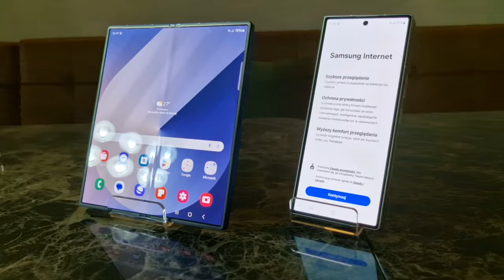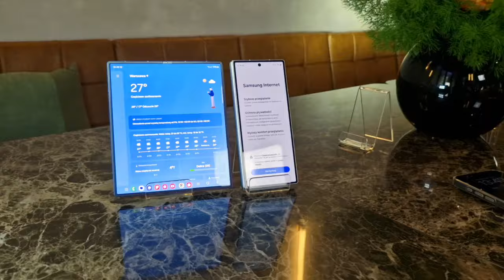Samsung Galaxy Z Fold6, Galaxy Z Flip6, Galaxy Watch 7 i Galaxy Buds 3 prosto z premiery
Samsung Galaxy Z Flip6 ma wyświetlacz  3,4 cala oraz rozdzielczość 720x748 pikseli, przy odświeżaniu obrazu 60 Hz. Z kolei wewnętrzny wyświetlacz mierzy 6,7 cala, ma rozdzielczość Full HD+ oraz odświeżanie obrazu regulowane w zakresie 1-120 Hz. W wewnętrznym, składanym ekranie znajduje się otworek na 10-megapikselowy aparat fotograficzny z przysłoną f/2.2. Po zewnętrznej stronie klapki znajdziemy z kolei 50-megapikselowy, główny aparat fotograficzny z mikrometrowymi pikselami, optyczną stabilizacją obrazu oraz przysłoną f/1.8. Sercem smartfonu został procesor Snapdragon 8 Gen 3, zestawiany z 12 GB pamięci operacyjnej oraz 256 albo 512 GB pamięci flash. Zasilanie zapewnia akumulator o pojemności 4000 mAh z 25-watowym ładowaniem, a także indukcją. Smartfon pracuje pod kontrolą Androida 14 z interfejsem OneUI 6.1.1 i wspiera standard eSIM, nie licząc miejsca na fizyczną kartę nanoSIM. Do wyboru będzie w sumie sześć kolorów (srebrny, żółty, niebieski, miętowy, czarny i biały), ale dwa ostatnie będą dostępne tylko w sklepie Samsunga. Wnętrze obudowy ma ochronę przed wilgocią i pyłami na poziomie IP48, zaś waga telefonu to 178 g. Zamknięta klapka mierzy 71,9x85,1x14,9 mm, zaś otwarta - 71,9x165,1x6,9 mm. Ceny wynoszą 5199 zł za wersję 12+256 GB i 5749 zł za 12+512 GB

Samsung Galaxy Z Fold6 ma procesor Snapdragon 8 Gen 3 oraz 12 GB RAM-u i 256, 512 GB i 1 TB flash. Wewnętrzny ekran AMOLED ma przekątną 7,6 cala, rozdzielczość 2160x1856 pikseli i odświeżanie w zakresie 1-120 Hz, natomiast zewnętrzny - Dynamic AMOLED 2x - jest 6,3-calowy, z rozdzielczością 1276x968 pikseli i znów z odświeżaniem 1-120 Hz. Smartfon zasila akumulator o pojemności 4400 mAh, z 25-watowym ładowaniem, oczywiście nie zabrakło wsparcia dla eSIM czy indukcji. Podobnie, jak Filp, model ten pracuje w systemie Android 14 z interfejsem OneUI 6.1.1 i ma boczny czytnik linii papilarnych. Całość waży 239 g i po otwarciu mierzy 132,6x153,5x5,6 mm, zaś w stanie zamkniętym - 68,1x153,5x12,1 mm. Szczelność obudowy mieści się niezmiennie w klasie IP48. Pakiet fotograficzny jest tu obszerniejszy, niż w klapce i obejmuje:
Zewnętrzny selfie 10 Mpx, z przysłoną f/2.2,
Wewnętrzny selfie 4 Mpx, z przysłoną f/1.8,
Tylny główny 50 Mpx, z przysłoną f/1.8 oraz OIS,
Tele 3x 10 Mpx z przysłoną f/2.4 oraz OIS
Szerokokątny 12 Mpx, z przysłoną f/2.2 oraz polem widzenia 123 st.
Smartfon będzie oferowany w cenie 8699 zł za wersję 12+256 GB, 9199 zł za 12+512 GB oraz 10199 za wariant 12 GB + 1 TB. Do wyboru będą kolory: srebrny, różowy, niebieski oraz - ekskluzywnie w sklepie Samsunga - czarny i biały.

Samsung Galaxy Watch 7 jest oferowany w dwóch rozmiarach:
- 40 mm o wymiarach 40,4 x 40,4 x 9,7 mm i wadze 28,9 g. Wyświetlacz 1,3", 432x432 px, bateria 300 mAh,
- 44 mm o wymiarach 44,4 x 44,4 x 9,7 mm i wadze 33,8 g. Wyświetlacz 1,5", 480x480 px, bateria 425 mAh

Oba ekrany wykonano w technologii Super AMOLED i zakryto szafirowym szkiełkiem, zaś serce obu wersji stanowi procesor Exynos W1000 powstający w litografii 3 nm, wspierany przez 2 GB RAM-u i 32 GB pamięci flash. Oba warianty Watch 7 oferują szczelność w klasie 5 ATM, a dodatkowo mają certyfikaty IP68 oraz MIL-STD-810H. Każdy ma także Bluetooth 5.3, NFC i dwuzakresowy GPS. W przypadku Galaxy Watch 7 cennik jest nieco złożony:
- Galaxy Watch7 40 mm - 1349 zł
- Galaxy Watch7 44 mm - 1449 zł
- Galaxy Watch7 LTE 40 mm - 1549 zł
- Galaxy Watch7 LTE 44 mm - 1649 zł

Samsung Galaxy Watch Ultra - podobnie, jak modele Galaxy Watch 7 - ma procesor Exynos W1000 oraz pamięci 2 GB RAM i 32 GB pamięci flash. Podobnie, jak tamte, mierzy temperaturę, skład ciała, ciśnienie, puls i natlenienie krwi, ma też NFC. Od pozostałych dwóch nowych zegarków różni się jednak kształtem - ma kwadratową, tytanową obudową, ale z okrągłym wyświetlaczem - i rozmiarem - 47 mm. Jego ogólne wymiary to 47,4x47,4x12,1 mm przy wadze 60,5 g. Ponadto, model ten oferuje wyższą klasę szczelności - 10 ATM - i niezmiennie szafirowe szkło. Zegarek ma 1,5-calowy wyświetlacz Super AMOLED o rozdzielczości 480x480 oraz wymiary 47,4x47,1x12,1 mm przy wadze 60,5 g. Urządzenie zasila akumulator o pojemności 590 mAh, a na pokładzie mamy łączność Wi-Fi + LTE. W roli systemu - podobnie, jak w modelach opisanych wyżej, pracuje One UI 6 Watch na bazie Wear OS 5. Cena wynosi 2899 zł.

Bezprzewodowe słuchawki Samsung Galaxy Buds3 i Samsung Galaxy Buds 3 Pro oferują ochronę przed cieczą i pyłami na poziomie IP57. Podstawowe Galaxy Buds3 mają pojedynczy przetwornik, a ich akumulatorki zapewniają do 5 godzin odsłuchu z włączoną redukcją szumów i 6 godzin bez niej. Dołączony pokrowiec z baterią dodaje do czasu działania dodatkowe 24 godziny. Samsung Galaxy Buds3 Pro mają już dwudrożne przetworniki, a ich bateria zapewnia 6 lub 7 godzin słuchania, zależnie od wykorzystania ANC. Puzderko ładujące wydłuża działanie do 30 godzin. Model Samsung Galaxy Buds3 kosztuje 749 zł, zaś Samsung Galaxy Buds 3 Pro - 1029 zł.